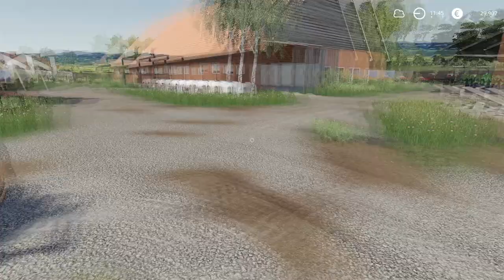Cleaning Cows Stables, Spreading Manure, Sunflowers Harvesting│Bergisch Land │FS 19│Timelapse#12